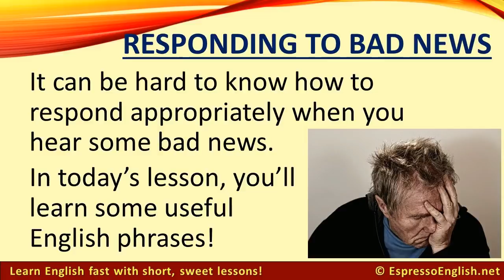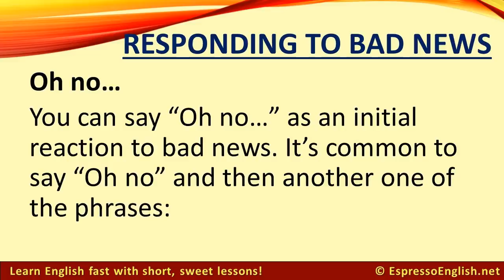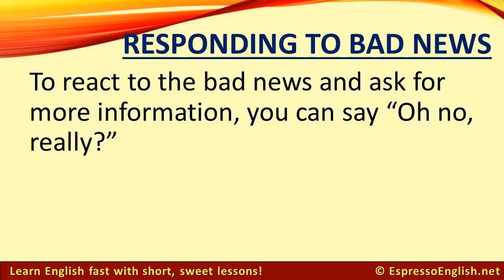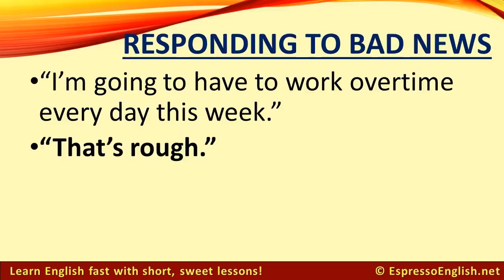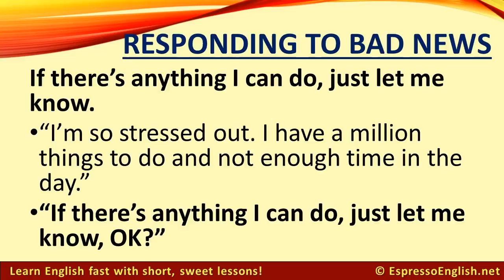Practical English Phrases for Responding to Bad News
Practical English Phrases for Responding to Bad News learn to english,